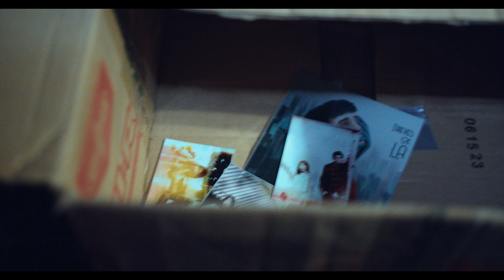Createurs - Thieves of L.A. (Official Music Video)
"Thieves of L.A." comes from Createurs' new album 'To Tell The Tale'.

CREDITS:
Directed by Kennard Peñalba

Director of Photography by Bam Azagra

Edited by Carrot the Creative

Produced/Mixed/Mastered by Alek Mangoroban

Track Artwork by Pluz Fuentes and Jas Llaneta

Cast and Crew:
Zaki Patricio, Christian Genova, Ken Peñalba, Christelle Balaoing, Jayson Lumaban, Sam Garcia-Lumaban, Rain Garalde, Camille Valdemoro Garalde, Rina Siglos, Janiefen Montebon

Assistant D.O.P:
Christian Diez

Location:
Yen Center at IIRR - Silang, Cavite

I am a good man you see
A lot will agree
Or at least that's what they should be

lieve in kindness, I preach
The image I built
For a life of a pacifist

You can tell I speak
For the minority
But they refuse to hear our views

Coz' it's all about the bullies
And narcisisist
But what about, us, the abused

So should I suck it up
And live for another day
But all this anger I can't seem to let

Go, this pen is my sword
As I bleed all the wish and curse

Thought I'd let you know, our time will come
And none of you will live To Tell The Tale.

Fuck

*Language!!*

I-I'm sorry, honey *coughs*

So usual, habitual
Terrorizing day by day
Made it personal

*Nooooo!*

I will endure, or be mature
No. Not my love,  this is torture

Agony drowns me
God, if I survive
I swear I won't let them

Don't you know, it's been set in stone
Where the weak outwits the brute

So go, yeah this pen is my sword

Thought I'd let you know, our time has come

Ahhhhhh!

Meridith where have you gone
The shadows took you
Down beneath
Down beneath the ocean-blue
Beyond the gates, accepted fate.
That our time together is done

I am a peaceful man but let me rage on this one

They stole you from me
Took you apart
They fucking
They fucking ripped you apart
Sold you piece by piece
Just to gain their selfish needs

In this sink-or-swim situation
We gasp for air in desperation

We wonder why. All we do is cry.
For revenge, revenge, cold revenge

Look at that man, who floats in the sky
Like a god with a fire in his eyes

Bring forth the chaos and make them pay
I accept our fate, to put down the thieves of LA